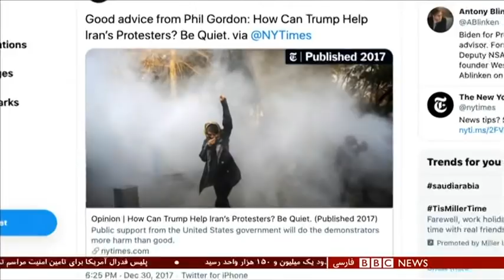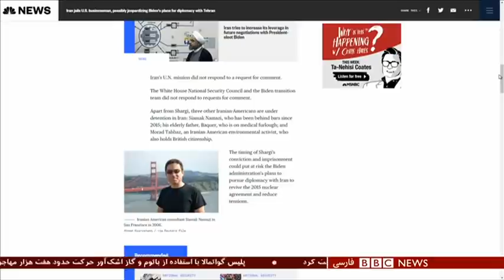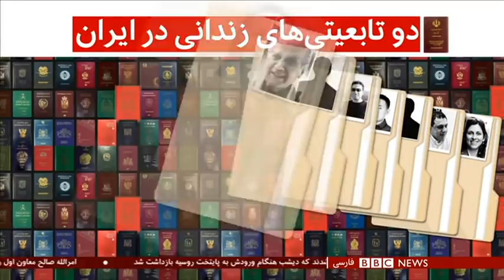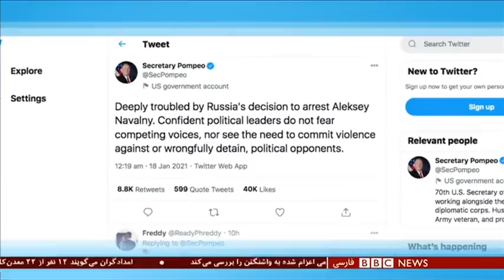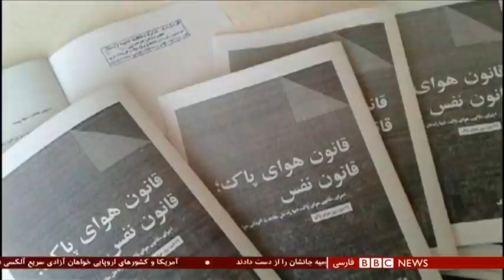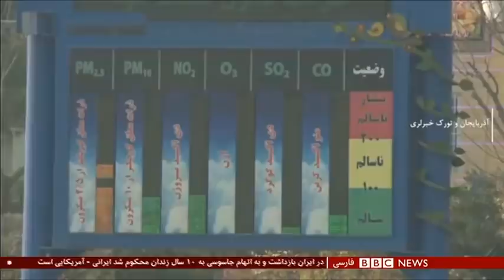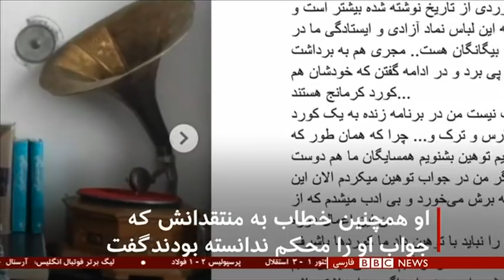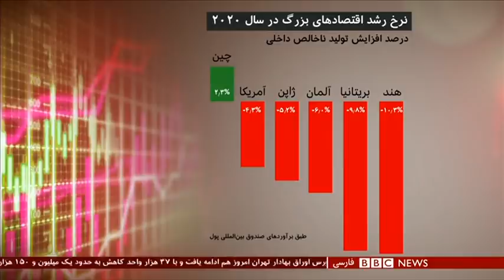یک اتهام جاسوسی دیگر؛ شروع زورآزمایی سپاه با تیم جدید کاخ سفید؟-شصت دقیقه ۲۹ دی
گفتگو با:
پاتریک کلاسون، پژوهشگر ارشد موسسه واشنگتن
نگار مرتضوی، روزنامه نگار و تحلیلگر سیاسی،
نزار زکا، کارشناس فن‌آوری ارتباطات و زندانی پیشین در ایران